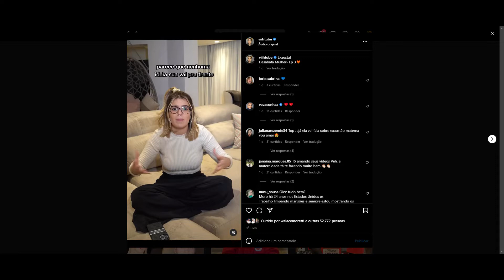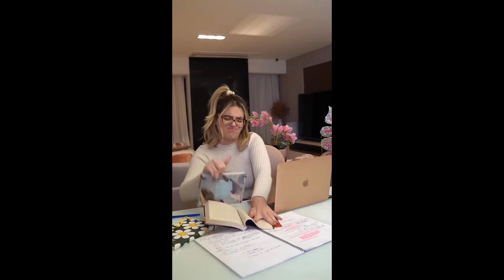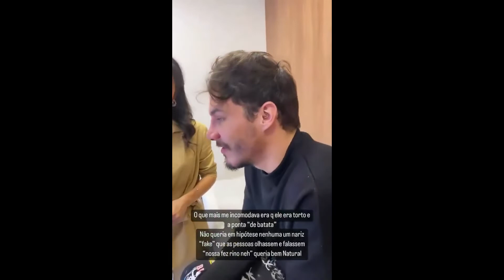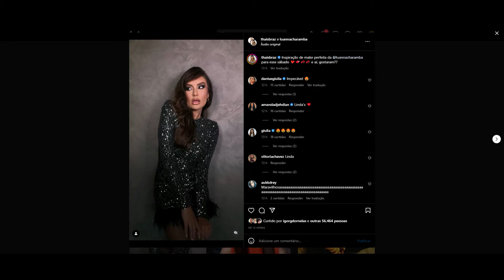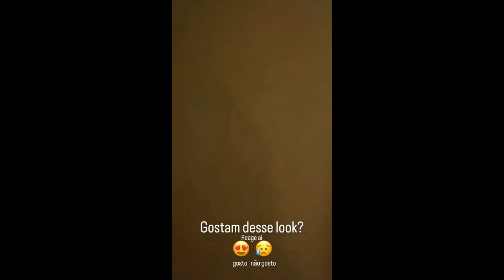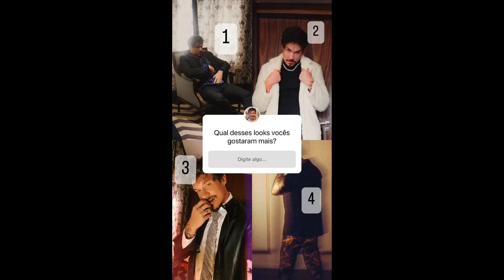STORIES DA THAIS BRAZ E VIIHTUBE 08/10/2022